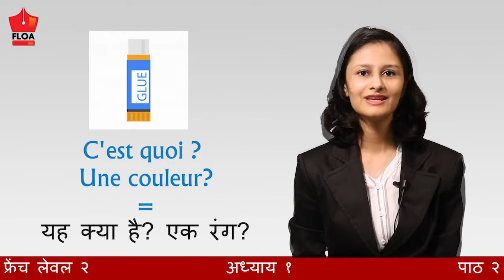FLOA | फ्रेंच लेवल २ | अध्याय १ | पाठ २ | Foreign Language Online Application